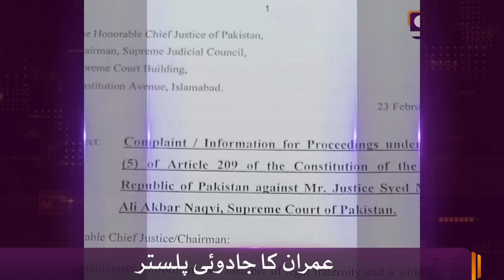Imran’s magical cast | STH